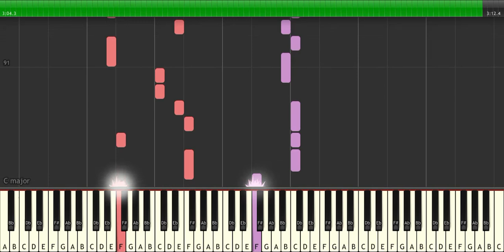Shawn Mendes & Camila Cabello - Senorita | 100% Free Download Midi File | Synthesia Piano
Download "Shawn Mendes & Camila Cabello - Senorita" Midi File and Piano Sheet

🔥 🔥 🔥 This Midi File and Piano Sheet is 100% Free to Download 🔥 🔥 🔥

Kategori
Musik